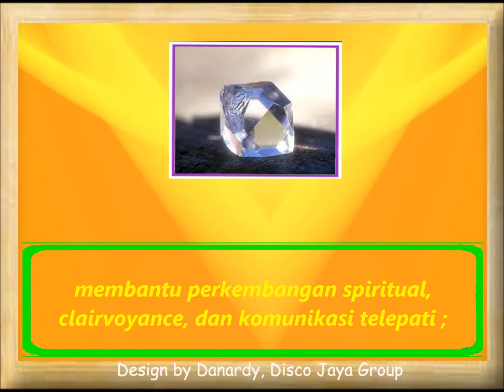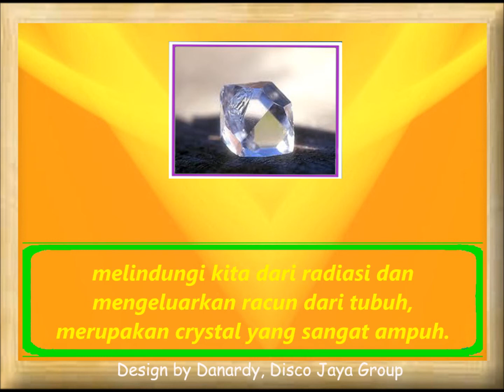Kegunaan Dan Manfaat Batu Herkimer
Herkimer Diamond adalah sejenis clear quartz berukuran kecil dan pendek, dengan formasi double terminated
membantu perkembangan spiritual, clairvoyance, dan komunikasi telepati ;
memperkuat daya penyembuhan dan energy crystal lain  dan menyimpan informasi ;
melindungi kita dari radiasi dan mengeluarkan racun dari tubuh,  merupakan crystal yang sangat ampuh.